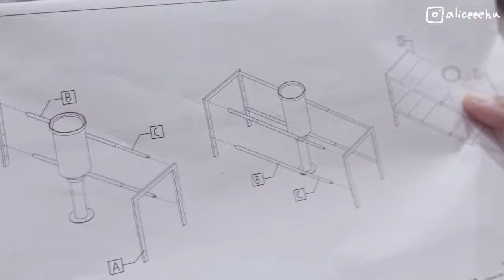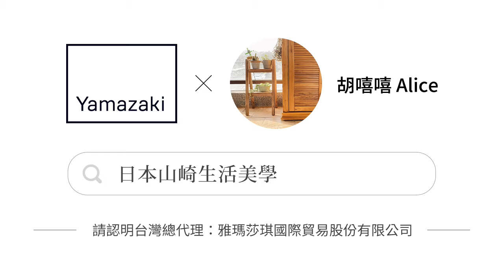tower伸縮式水槽下收納架【日本山崎生活美學YAMAZAKI 】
快放上伸縮式收納架，有效利用廚房或衛浴的水槽下方空間！
可依照家裡空間需求，自行伸縮寬度與調整高度，而且無需工具即可組裝。
附有8片活動式層板(大、小層板各4片)，不怕觸碰到排水管呢！
分層收納、整齊擺放，想要的物品一目瞭然。
超強收納術，你也可以辦得到！

★耐重每層約5kg
★此款為S：深度30cm
★寬度可伸縮：約50~85cm
★層板高度可調整
★可自由安裝/拆卸層板
★附4個大層板、4個小層板

❻各大網站通路：PChome24h購物、momo購物網、Yahoo奇摩購物中心、樂天 日本山崎生活美學台灣本店、博客來、誠品線上eslite、HOLA特力和樂/特力屋購物網，或網路搜尋「YAMAZAKI日本山崎生活美學」